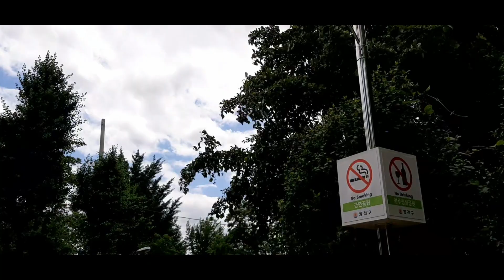Routine Park In Seoul ( Part 2) @Allolove L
I went to kyenam park, nearby my house,12 minutes walking distance. There is beautiful scenery on the top of the mountain. And there's a wooden path around
the mountain. And at part2  I walked again nearby elementary school.

Thanks everyone!Stay safe!